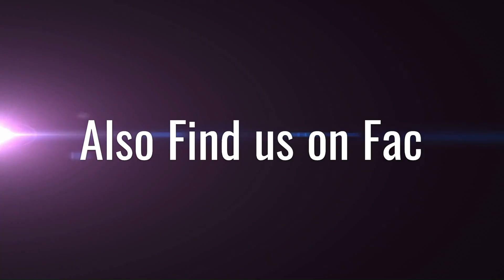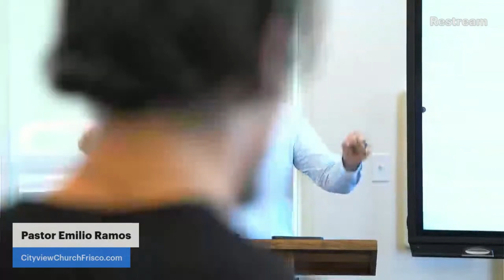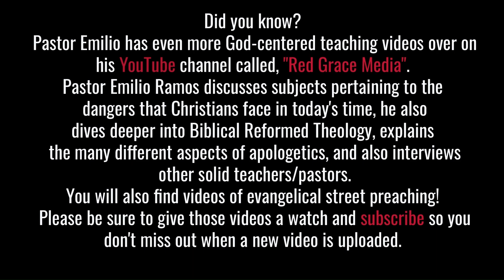The Spirit of Adoption pt. 1 Rom. 8:14-15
Sunday Sermon with Pastor Emilio Ramos
CityViewChurchFrisco.com